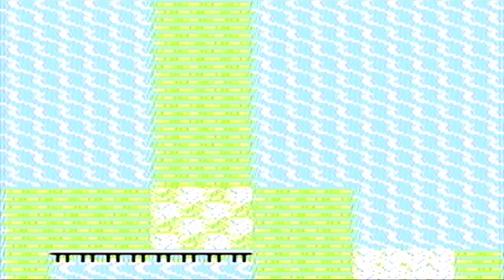Let's Retro Pokémon - Blaue Edition # 157 [DE] [1080p60]: Weiter auf der Suche nach Surf-Plätzen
~~~Pokémon - Blaue Edition~~~

~~~Let's Retro Pokémon - Blaue Edition~~~